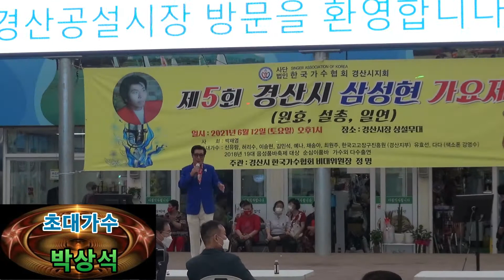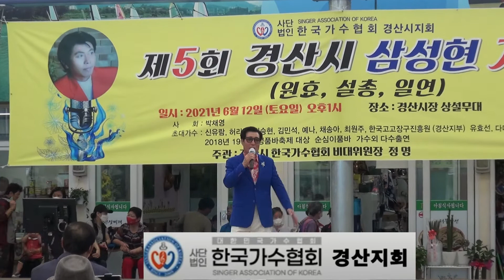특별초대 트롯 박상석 / 보릿고개 / 한국가수협회 경산지회 비대위원장 정명 제5회 삼성현가요제